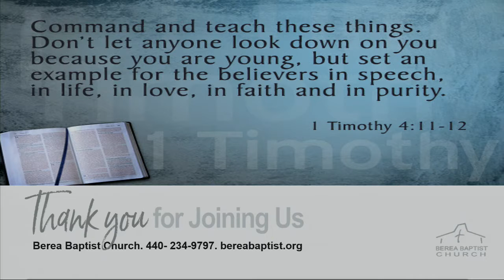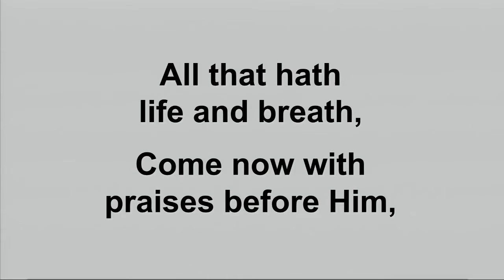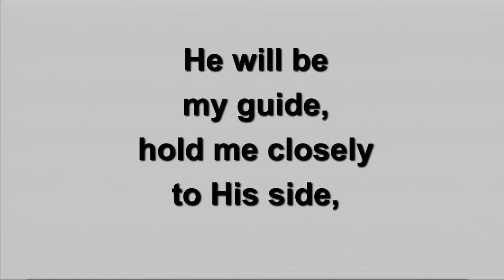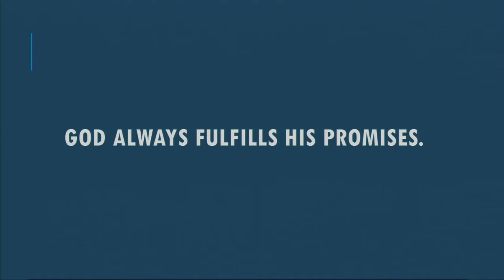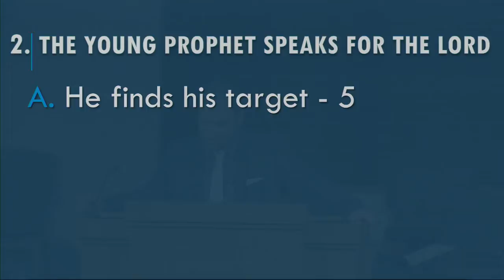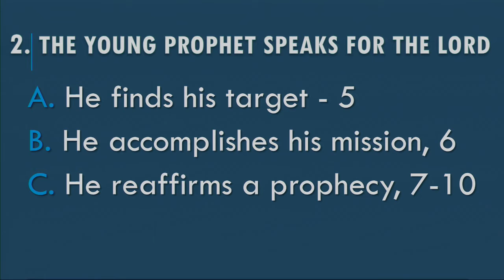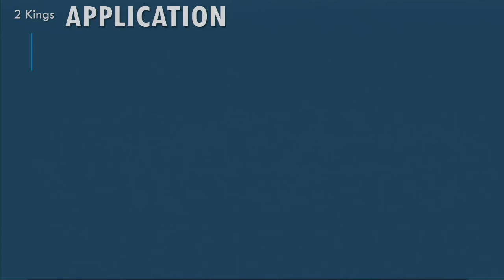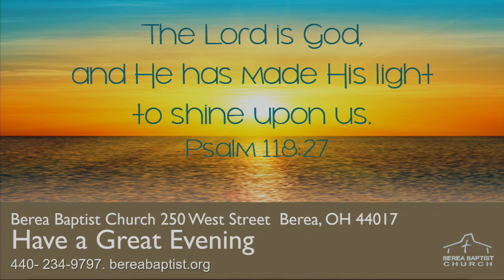June 2021 Youth Service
Youth Night Service
Pastor Ben Hobbes